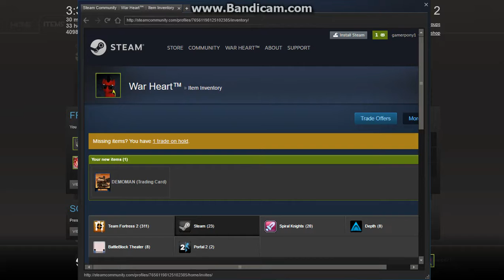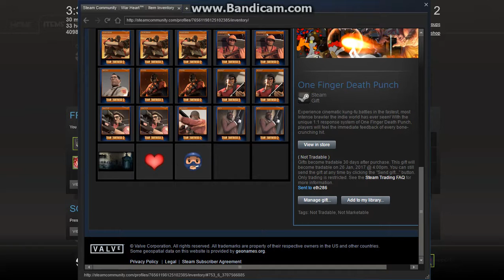Random TF2 gameplay. poniponiponi mvm and unboxing (part 2)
some good songs maybe playing to on that server